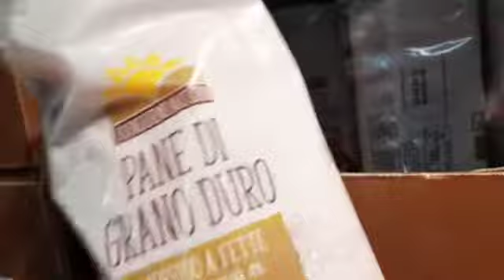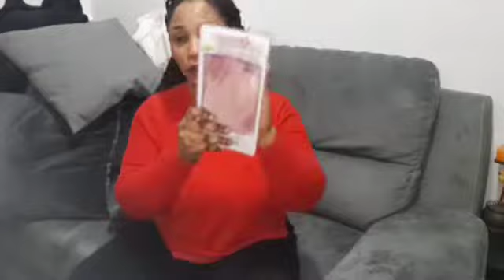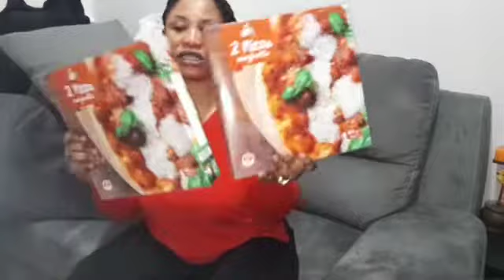My kids first day at school 2022 // Super Market Shopping.